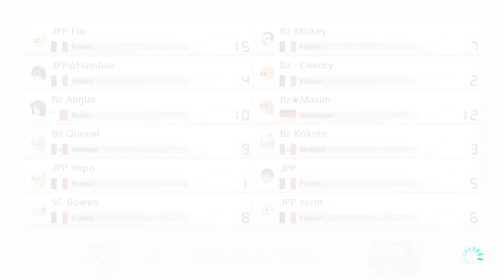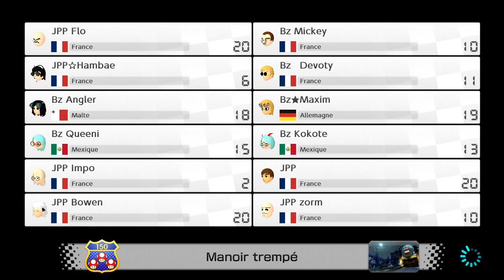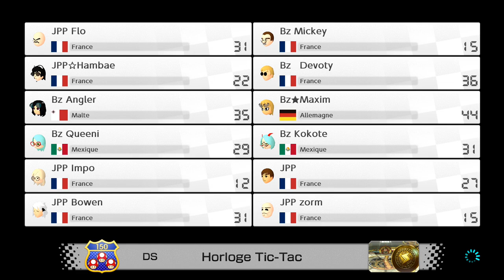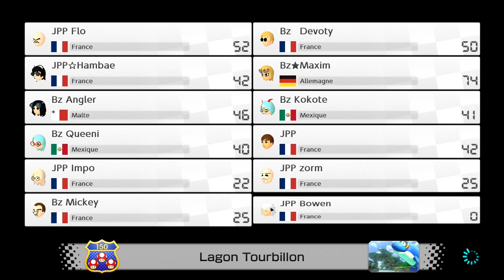[MK8DX] Bz vs JPP